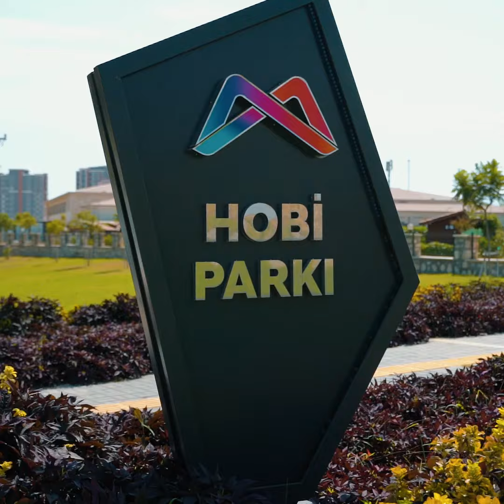Yeşile ve Toprağa Olan Özlemin Adresi: Büyükşehir Hobi Parkı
Mersin Büyükşehir Belediyesi’nin Toroslar ilçesinde 16 bin 600 metrekarelik alanda hayata geçirdiği ‘Sevgi Bahçem Hobi Parkı’; yaz mevsiminin gelmesi ile birlikte sıcaktan bunalan, doğa ve toprakla zaman geçirmek isteyen Mersinlilerin uğrak adresi olmaya devam ediyor.

Park ve Bahçeler Dairesi Başkanlığı bünyesinde Arpaçsakarlar Mahallesi’nde hayata geçirilen, 190 adet 6 metrekarelik hobi kulübesi ve kulübe önünde 45 metrekarelik bahçe alanının bulunduğu Hobi Parkı; şehir hayatının gürültü ve stresinden uzaklaşıp hem toprağa olan özlemlerini gidermek, hem de dinlenmek isteyen vatandaşlar için kent merkezinde iyi bir alternatif teşkil ediyor.

Kullanıcıların kura çekimi ile belirlendiği Hobi Parkı’nda vatandaşlar; domates, salatalık, ay çiçeği, mısır, fasulye, biber gibi yaz sezonuna uygun olan ve kendi elleriyle ektikleri sebzeleri toplayıp sofralarına götürmenin mutluluğunu yaşarken, bir taraftan da toprakla uğraşmanın keyfini sürüyor.

Mecit: “Hobi Parkımız, 16 bin 600 metrekarelik bir alana sahip”

Mersin Büyükşehir Belediyesi Park ve Bahçeler Dairesi Başkanlığı’nda görev yapan Saha Kontrol Mühendisi Zeliha Mecit, “Vatandaşlarımızın kullanımına açık olan bu parsellerden bir kısmı, engelli vatandaşlarımız ve şehit ailelerimiz için ayrıldı. 3 Mayıs 2023 tarihinden itibaren vatandaşlarımızın kullanımına açık olan hobi bahçemizin içerisinde; bir adet WC, bir adet depo, bir adet idari birim olmak üzere ortak kullanım alanlarımız mevcut. Hobi Bahçesi, sabah 07.00 ile akşam 23.00 aralığında vatandaşlarımızın kullanımına açık ve 7/24 güvenlik sağlanmaktadır” dedi.

Hobi Parkı’nın şehir merkezinde olmasına rağmen, insanların dinlenmek için burayı tercih ettiğini aktaran Mecit, “Şehir trafiğinin ve çevre faktörlerinin olumsuzluklarından bir nebze de olsa uzakta bulunan bu alan, yaz aylarında daha aktif kullanılıyor. Özellikle yaz akşamlarını daha keyifli geçirebilecekleri, kendi elleriyle ürün ekebildikleri ve bunlardan faydalanabildikleri bir alana sahipler. Bununla birlikte bir arada olmanın ve paylaşmanın keyfini de aileleriyle, eşleriyle, dostlarıyla burada yaşamaktalar” ifadelerine yer verdi.

Seklem: “İnsan buraya geldiği zaman rahatlıyor ve huzur buluyor”

Hobi Bahçesi’nde oldukça keyifli zaman geçirip şehrin stresinden uzaklaştığını kaydeden Yaşar Seklem, “Burası bizim için bir ilk oldu. Burada zaman güzel geçiyor. Sessiz ve sakin bir yer. Domates, biber, patlıcan, karpuz, kavun, çilek gibi ürünleri yetiştiriyoruz. Burada insan rahatlıyor, huzur buluyor, kafası rahatlıyor” dedi. Topladığı ürünlerden yemek de yaptıklarını söyleyen Seklem, “Ürettiğimiz fasulyelerimizden tükettik. Çileklerimizden, salatalığımızdan yedik. Bir de her şeyi ilaç kullanmadan, organik yetiştirdik” diye konuştu.

Öztürk: “Kendi emeğini yetiştirmek o kadar güzel ki…”

Aslen Gaziantepli olan ve 50 yılı aşkın süredir Mersin’de yaşadığını söyleyen şehit annesi Gülbeyaz Öztürk, kura çekilişleri sonucunda kendisinin de bir yer sahibi olduğunu dile getirdi. Gülbeyaz,  “50 seneden beri ne toprağa bastım, ne de bir fidan diktim. Başkanımız Vahap Seçer sayesinde bir bahçemiz oldu. Toprağa basmak ne kadar güzelmiş. Kendi emeğini yetiştirmek o kadar güzel ki… Evden çıkıp buraya geldiğinde, yaralı yüreğin acısını unutturuyor insana. Bir de burası benim oğlumun evi. Yeşillik ekiyorum ve onlar yeşerdikçe benim gönlüm de yeşeriyor” dedi.

Hobi bahçesi sayesinde yeni insanlar tanıdığını ve herkesin birbirine yardım ettiğini de aktaran Öztürk, “Gün aşırı buraya geliyorum. Çok memnunum. Domates, biber, salatalık, bamya, acur, nane, yer fıstığı, patates ektik. Toprak o kadar güzel ki, ne eksek tutuyor. Evde dört duvar arasında olmaktansa buraya geliyoruz. Buraya gelince cennete gelmiş gibi oluyorum” ifadelerini kullandı.

Doğan: “Buradaki diğer insanlarla aramızda bir dostluk da oluşuyor”

Hobi Parkı’nda kura sonucu çekilişi kazanan hak sahibi Mehmet Ali Doğan, 2 aydır yer sahibi olduğunu belirterek, “2 ay zarfında 2 yıl gençleştim. Evde duramıyorum, koşa koşa buraya geliyorum. Burada bir biber ekip biber koparıyorsam, benim için bu bir mutluluk. Ben 45 yıl dünyayı gezdim, en son durağım burası” dedi.

Hobi Parkı’nda diğer yer sahipleri ile de kısa sürede kaynaştıklarını ve birbirlerine sık sık yardım ettiklerini dile getiren Doğan, “Biz burada bir aileyiz. Burada diğer insanlarla karşılaşıyorsun ve güzel bir ortamın oluyor. Mesela ekilecek şeyleri birbirimize soruyoruz. Aramızda bir dostluk, arkadaşlık oluşuyor” sözlerine yer verdi.

Sevgi Bahçem Hobi Parkı ile doğa ve toprakla zaman geçirmek isteyen Mersin'lileri buluşturuyoruz.